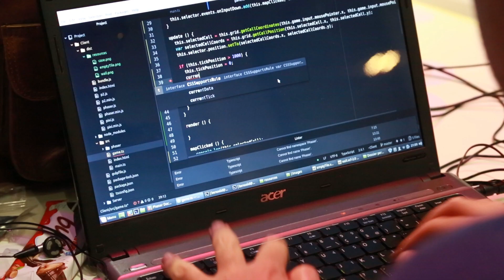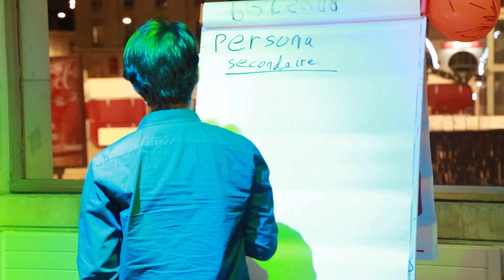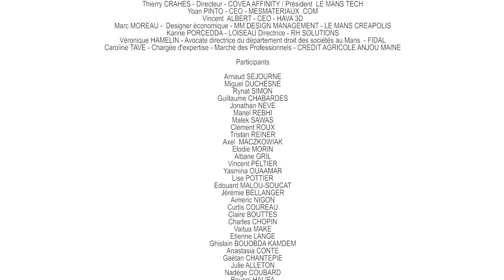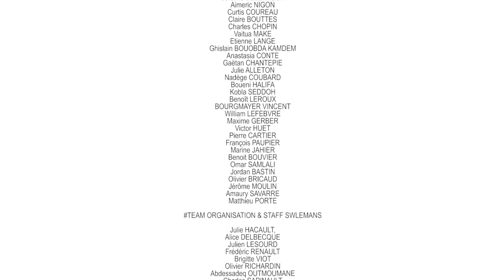Startup Weekend Le Mans 2017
Retour sur la Startup Weekend 2017 qui a eu lieu les 24 et 26 Novembre 2017 à la CCI Le Mans Sarthe.

QU’EST-CE QU’UN STARTUP WEEKEND ?
C’est un événement qui rassemble des personnes aux profils variés et qui possèdent la fibre entrepreneuriale. Regroupées en équipes, elles ont 54 heures pour proposer une idée de startup. Le Startup Weekend Le Mans se veut général, il n’y a pas de thématique particulière.

POURQUOI PARTICIPER À UN STARTUP WEEKEND ?
C’est l’occasion idéale de tester ou d’approfondir des idées de Startup en s’immergeant dans un groupe d’entrepreneurs dynamique. C’est aussi l’occasion de participer à une expérience inoubliable. Venez partager vos idées ou participer aux développements de projets en profitant de conseils d’experts !

La Ruche Numérique | Crédit Agricole Anjou Maine | The Village by CA | Jensim | Le Mans Développement | Fidal | Neosoft | SII | RH Solutions | Le Mans Tech | Le Mans Innovation | Le Mans Créapolis | La Fabrique à entreprendre | Orange